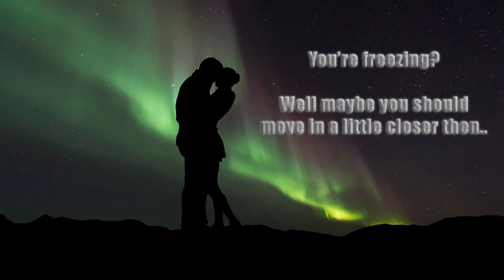Under the Northern Lights [M4F][Friends to Lovers][Confession][Kissing][ASMR Roleplay]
You're visiting your long-distance best friend. It's late at night, and you're about to get ready to go to bed, when you're best friend comes running eagerly into your room, saying he wants to take you outside to show you something.

Script by Kaden Audios
Recorded and edited by Kaden Audios